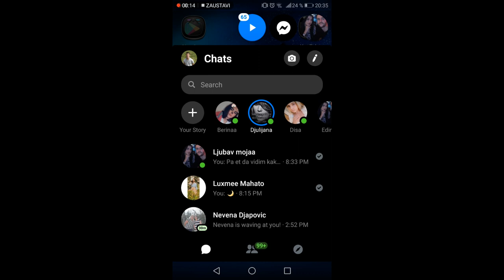Kako imati CRNI ili TAMNI messenger?